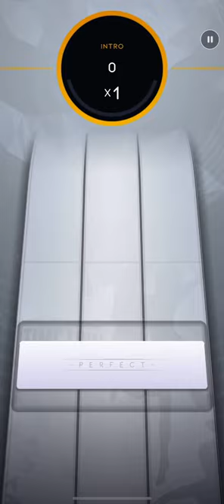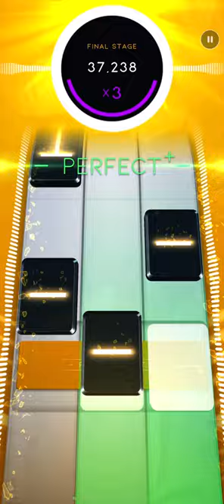[Beatstar] Dear Maria, Count Me In - All Time Low / DP SR 50K